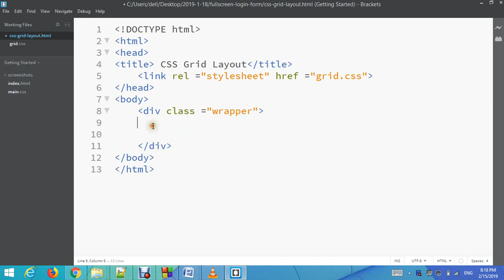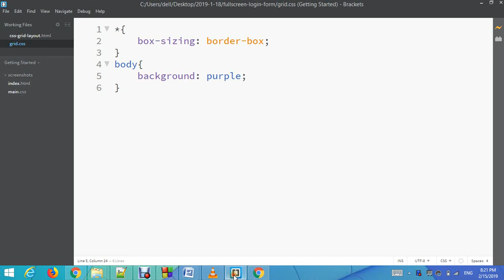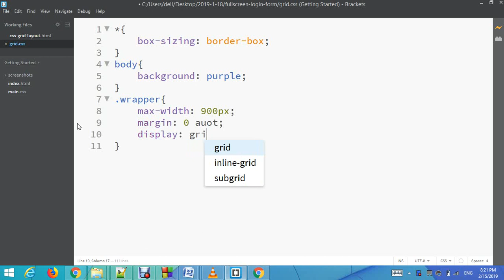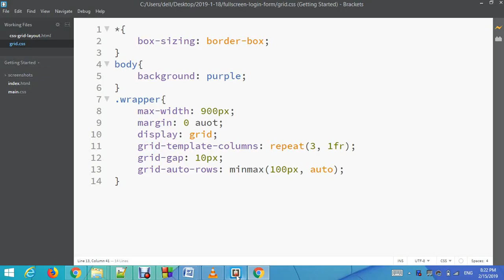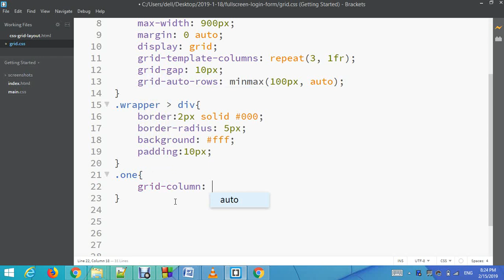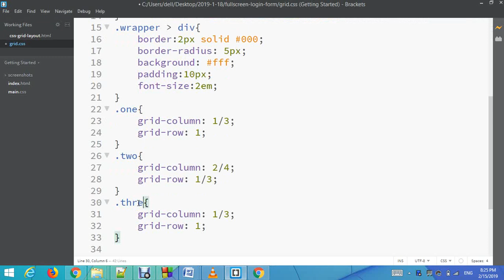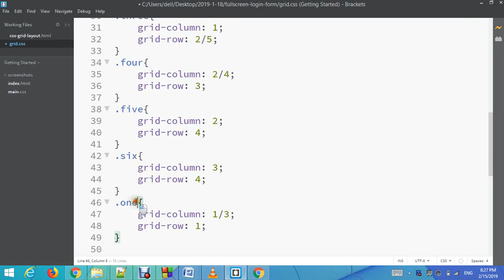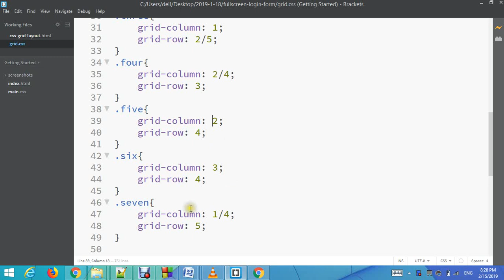CSS Grid Layout | HTML and CSS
CSS Grid Layout